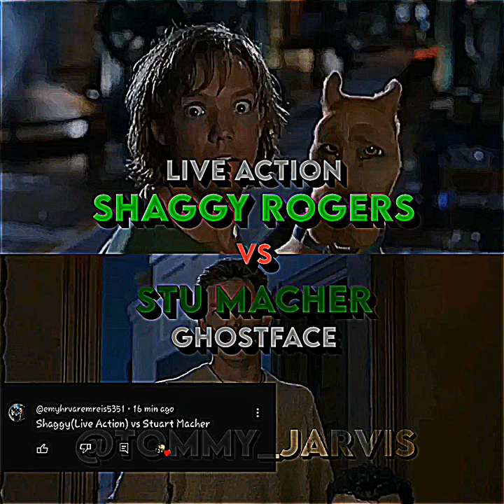Shaggy Rogers vs Stu Macher